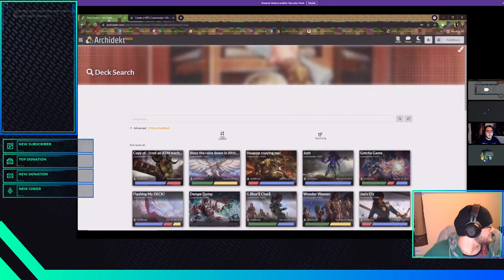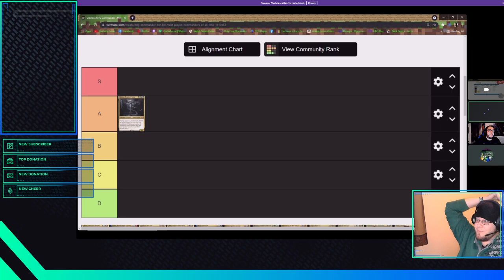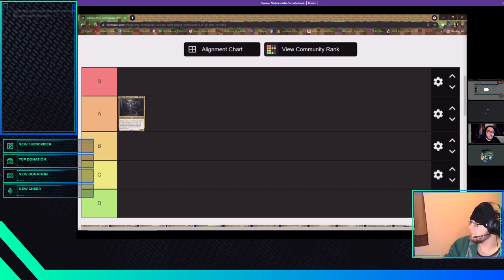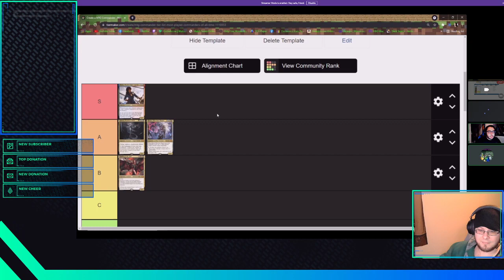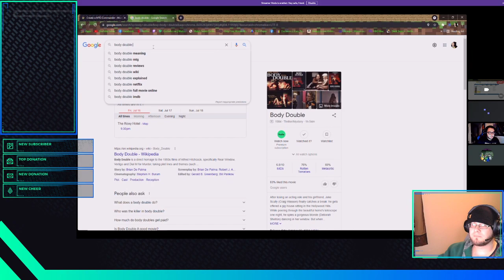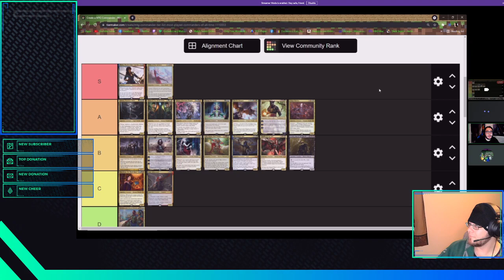Commander Tier List: Most Played Commanders: Part 1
Most played commanders tier list part 1.